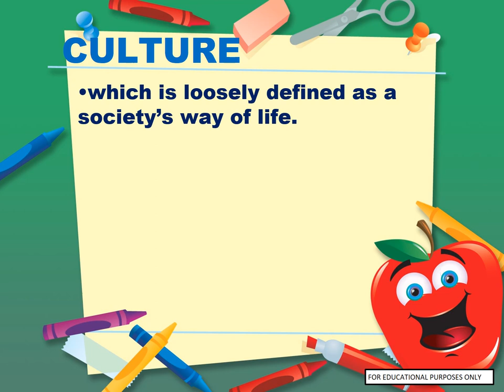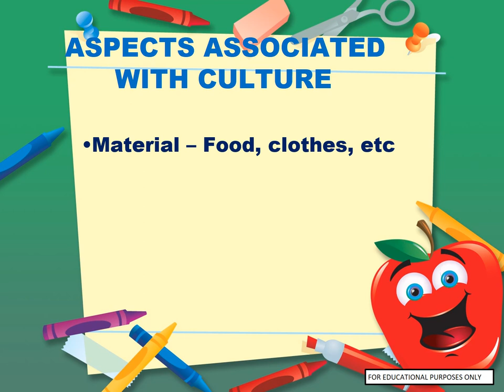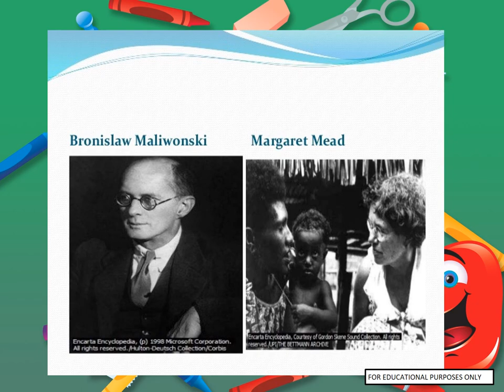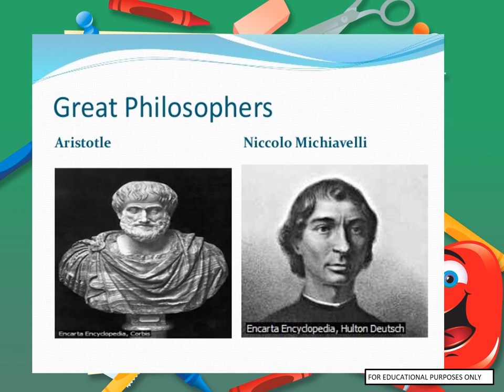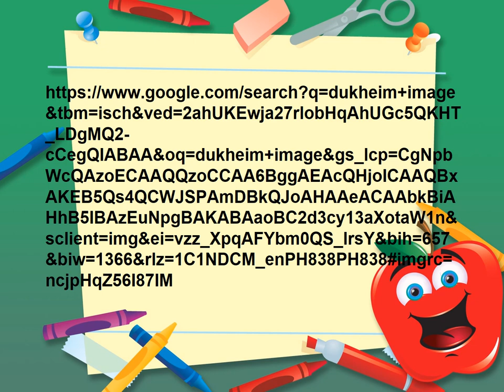G11 UCSP LESSON 1: INTRO TO CULTURE SOCIETY AND POLITICS I VLOGS NI SIR A